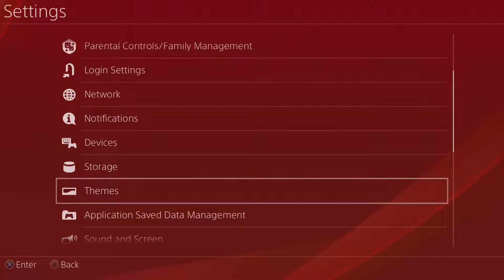Serial Cleaner Free Playstation Plus Dynamic PS4 Theme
Welcome to another PS4 Theme Showcase.Today Theme is Serial Cleaner Dynamic PS4 Theme.If you loved playing Serial Cleaner,than this Free Dynamic PS4 Theme is for you. You can get this Theme for Free if you are a Playstation Plus Member.